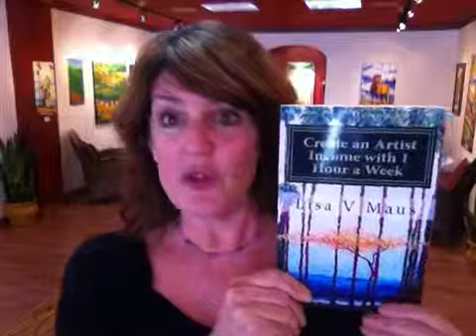Create an Artist Income with 1 hour a week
Manifesting sales in the art world, learn tools and concepts to getting more or your art sold. The secret to art sales for me came from years of study on the book, The Secret, Wayne Dyer and Bob Proctor and many others.